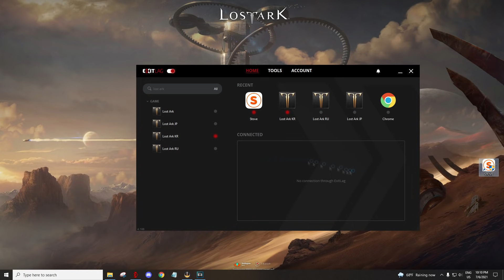The LOST ARK EU/NA IP Block Song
You got a pretty nice game which we all know and love
Full of our favorite features that we grew up on
It has all sorts of dungeons and raiding and more
Get IP blocked you can't play anymore

I'm gonna spend the night like every night before
Playing lost ark with vpn some more
I gotta get my dose of this game I adore

Yeah ... get IP blocked you can't play anymore
All our neighboring countries excited to play
Coz they seen it on my channel since back in the day
Can you just change your mind and please let us play
Coz Ima gonna make a scrapper and grind all the way
Yeah I promise In exchange I'll scrapper  each day